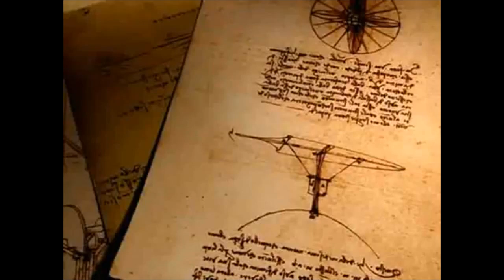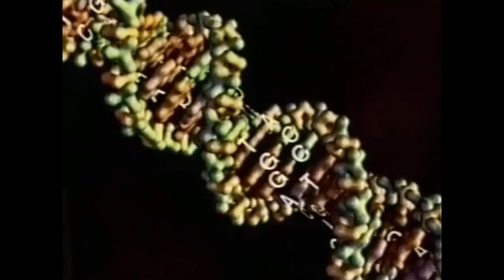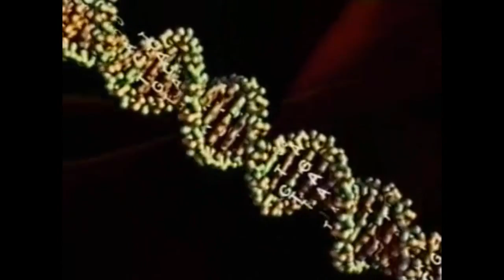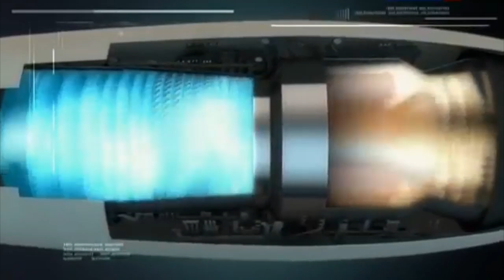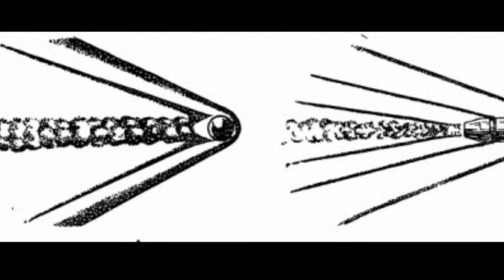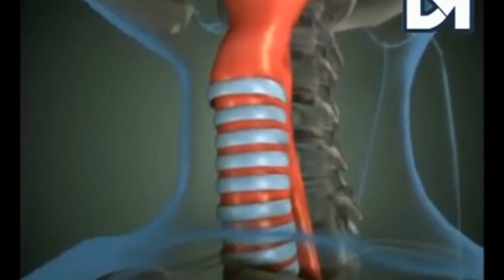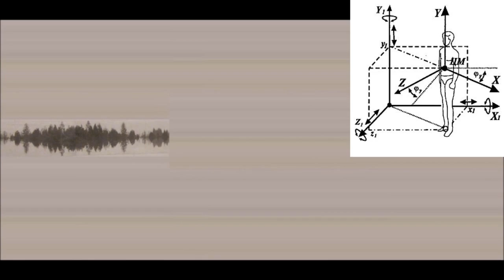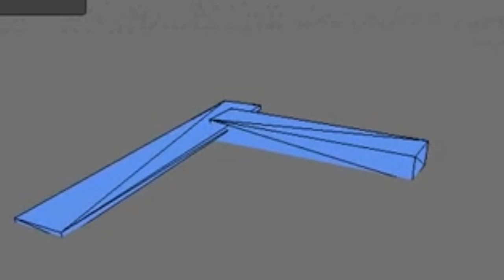Science Show - Летающие Герои Комиксов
Парить словно птица, не об этом ли всегда мечтали люди, пристально вглядываясь в небесную гладь? Именно поэтому многочисленные литературные персонажи наделялись способностью летать или парить, а конструкции самодельных летательных аппаратов вовсю будоражили умы лучших инженеров и ученных. Во всем этом постарается разобраться Макар Светлый в новом выпуске Science Show - "Летающие Герои Комиксов".